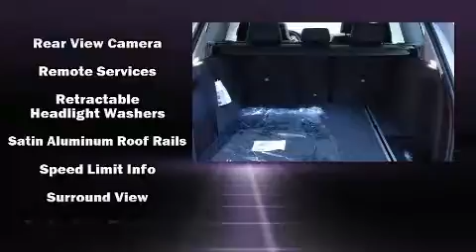2017 BMW X3 xDrive35i in Highlands Ranch, CO 80129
Schomp BMW
1190 Plum Valley Lane
in Highlands Ranch, CO 80129

Discerning drivers will appreciate the 2017 BMW X3. Smooth gearshifts are achieved thanks to the 3 liter 6 cylinder engine, and for added security, dynamic Stability Control supplements the drivetrain. A turbocharger further enhances performance, while also preserving fuel economy. BMW prioritized fit and finish as evidenced by: a power seat, heated front and rear seats, automatic temperature control, a headlight cleaning system, power moon roof, lane departure warning, and a blind spot monitoring system. Passenger security is always assured thanks to various safety features, such as: dual front impact airbags with occupant sensing airbag, head curtain airbags, traction control, brake assist, anti-whiplash front head restraints, a security system, an emergency communication system, and 4 wheel disc brakes with ABS. Sophisticated all wheel drive assures superb handling in any weather condition. Our aim is to provide our customers with the best prices and service at all times. Please don't hesitate to give us a call.